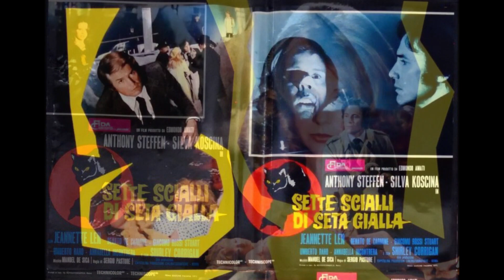Manuel De Sica – Yellow Silk (07)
from:
Manuel De Sica / Carlo Maria Cordio – Sette Scialli Di Seta Gialla / Killing Birds (Original Motion Picture Soundtracks)
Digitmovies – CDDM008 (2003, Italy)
the film:
Sette scialli di seta gialla (1972, Sergio Pastore)
a.k.a. The Crimes of the Black Cat / Seven Shawls of Yellow Silk